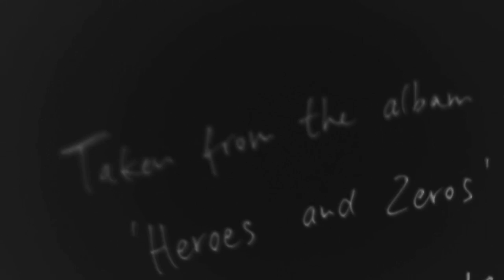Woody & Paul - The Joker, Baby (Music Video)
From the album Heroes and Zeros (Cool Buzz)